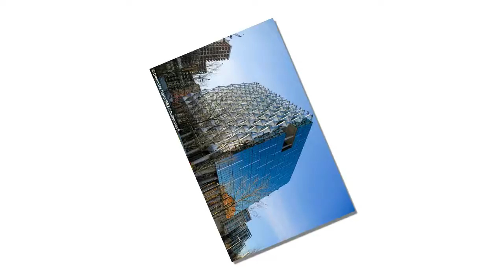President having a full state visit amid of protests and will make 'working' trip to London instead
Donald Trump has told British prime minister Theresa May he will visit Britain in the new year - but will not meet the Queen, it emerged Tuesday.